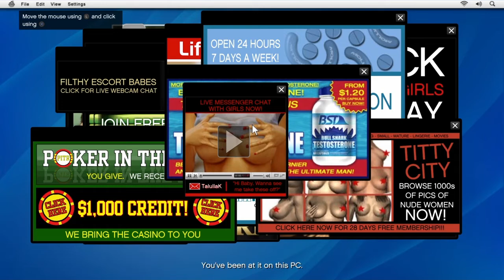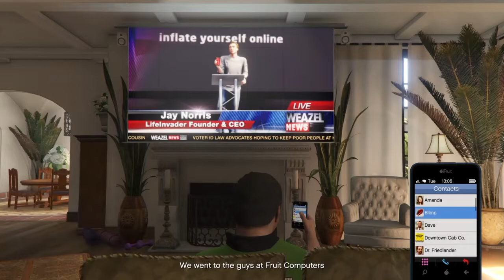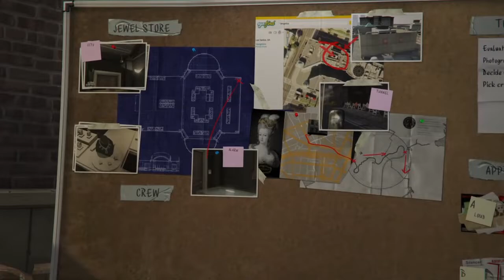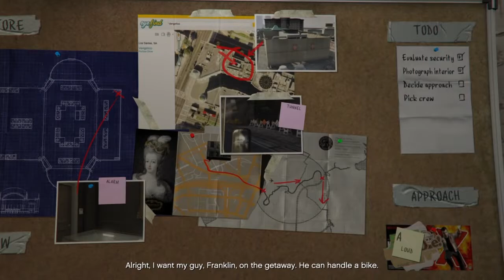Grand Theft Auto 5 Gameplay Walkthrough Part 6 Grand Theft Auto 5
00:00                                               This game is for a mature audience 17 +
0:23 previously
5:04 gameplay
 Hello everyone in part 6 of our GTA series we do  mission (Casing the jewel store) thank you very much for watching and have a great one

hey everyone in this series I do back-to-back  missions and 90% of the driving is in first person view hope you guys enjoy